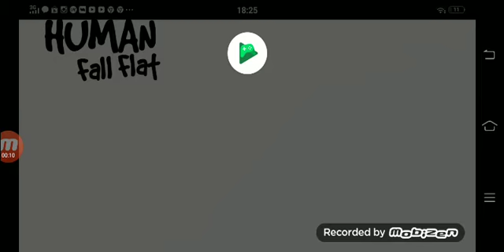Aku mabar sama teman aku (humant fuo flat)